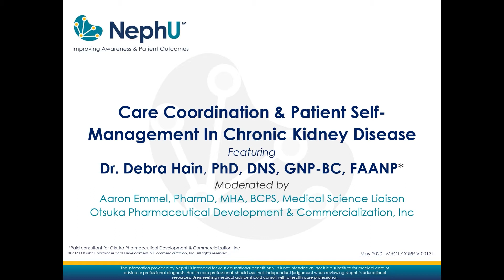Nephu - Care Coordination & Patient Self Management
In this video presentation, Dr Debra Hain, PhD, APRN, ACPCNP-BC, FAANP, Professor, Florida Atlantic University, discusses the importance of care coordination and patient self-management when people have chronic kidney disease (CKD).

Want to see our speakers live or request a presentation? Visit our events page!

Dr. Debra Hain is a paid consultant and Dr. Aaron Emmel is an employee of Otsuka Pharmaceutical Development & Commercialization, Inc (OPDC).